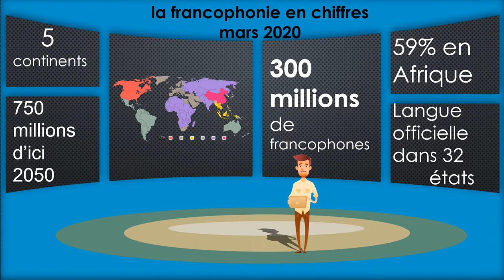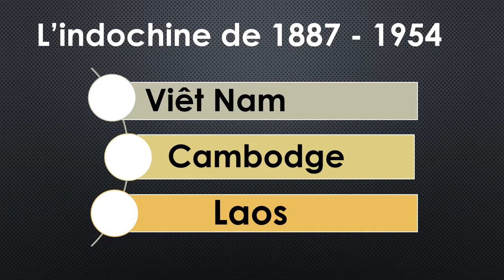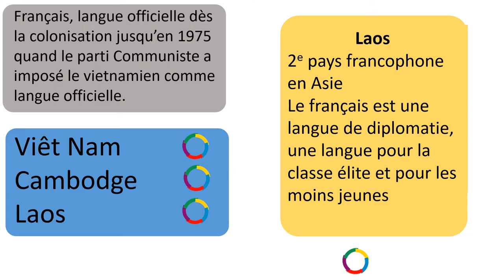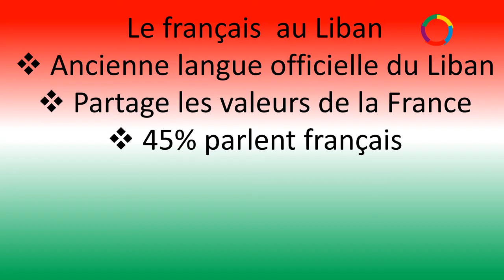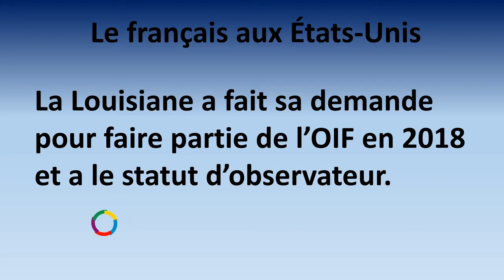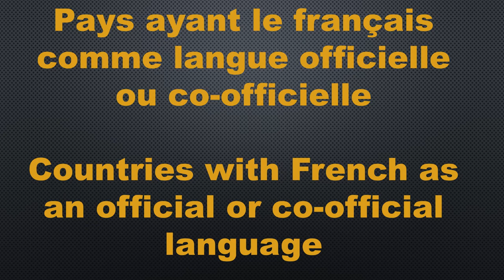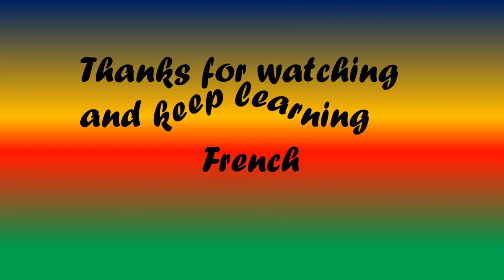FRENCH SPEAKING COUNTRIES around the world with Jenny at your fingertips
La francophonie, the French speaking countries around the world with Jenny. Figures are given on the francophonie. What is the situation today? This video introduces you to the various French speaking countries which make up the French speaking world. Countries are in the video in French, an opportunity to learn more countries in French. French is spoken on 5 continents. Focus on - Asia America -Europe -Oceania -Africa. An ideal video for French students and French teachers who need to teach the French speaking world.. or anyone interested in the French speaking world.

Subtitles available.-

Welcome to French-Action, a channel for French learners, those who want to improve their French, prepare for an exam and are interested in the French culture. This channel also caters for those who are preparing for CSEC, CAPE, GCSE, DELF, DALF, TEF, TCF examinations.

Timestamps
0:00 Introduction
1:04 Figures related to the French speaking world
1:44  Why French is spoken around the world
2:03  French in Asia
4:23  French in the Middle-East
5:06  French in North and South America
7:19  French in Europe
7:43  French in Oceania
8:17  French in Africa
10:03 Countries with French as an official or co-official language

 Jenny will talk you through the French speaking world by first providing figures on the number of French speakers in the world and estimated numbers of French speakers by 2050. Then she will explain why French is spoken in so many countries.
Jenny will go through each continent to show the countries where French is spoken.  She will start with Asia, with few people to finish with the larger number. Jenny will talk about Middle East, North and South America and the Caribbean, Europe, Oceania where French is spoken in several islands. The largest number French speakers is  Africa,  All the French speaking countries in Africa  will  be given.
Jenny has also prepared a list of the countries with French as an official language right at the end of the video. The signs are with the colours of each country's flag.

Source:
Information collected from
La langue française en chiffres